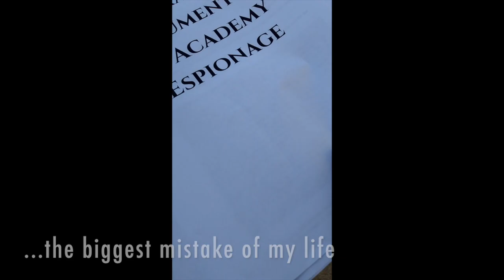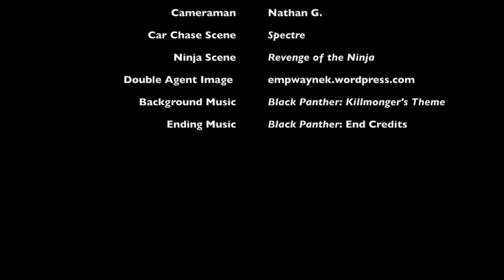Spy School Book Trailer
This video is a book trailer, a homework assignment, for Spy School.